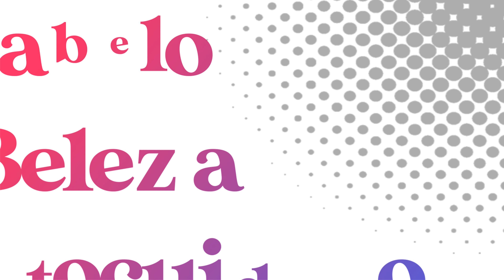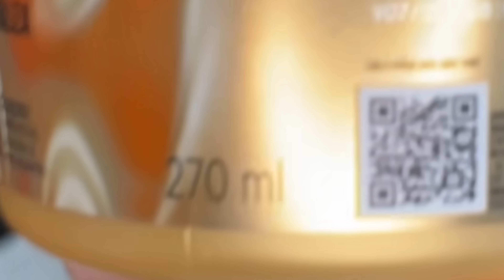MÁSCARA DE NUTRIÇÃO - ELSEVE x LOVE, BEAUTY AND PLANET!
📦 CAIXA POSTAL:
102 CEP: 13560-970